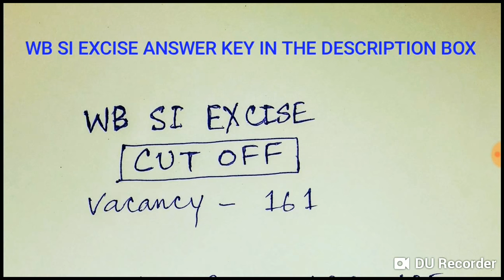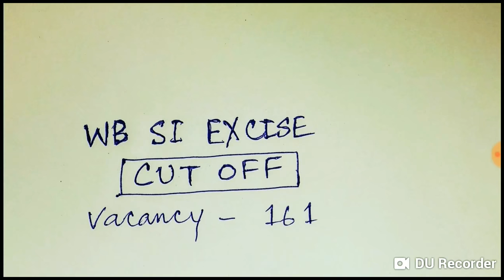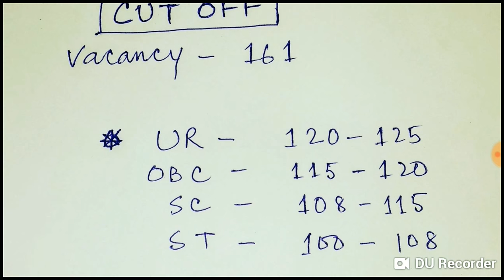WB SI EXCISE CUT OFF কত কাট অফ যেতে পারে দেখে নাও।Studysmartsociety